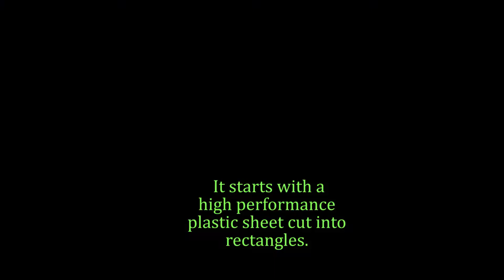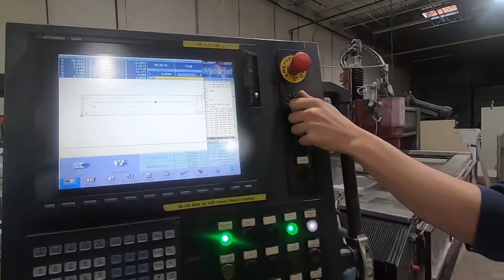Doctor Blade Chambers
Machining a part on our 5 Axis machines